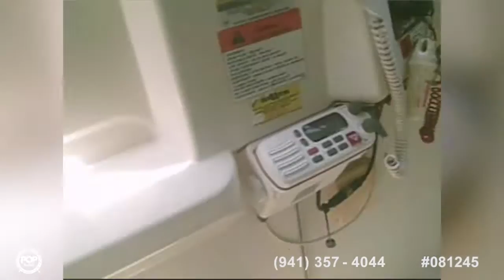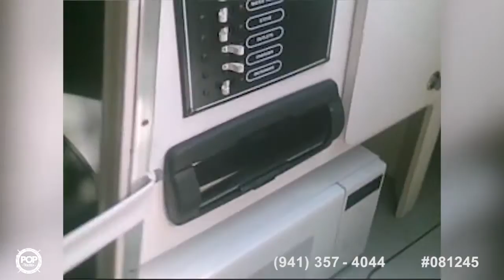[SOLD] Used 2000 Seaswirl 250 Aft in Baltic, Connecticut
This boat has been sold  (Going to a new home in Port of Kembla, Australia).  Viewers who viewed this boat were most likely to view the following comparable listings, which are still for sale:

1997 Wellcraft 26 Excel SE in N Wildwood, New Jersey - $8,000

1995 Sea Ray 270 Sundancer in Fort Myers, Florida - $15,500

1987 Sea Ray 300 Sundancer in Portland, Connecticut - $13,000

1998 Chris-Craft 260 Crowne Express in Fort Collins, Colorado - $15,000

1995 Sea Ray 330 Express in Grand Island, New York - $24,500

2000 Sea Ray 260 Sundancer in Sarasota, Florida - $19,900

1991 Sea Ray 280 Weekender in Brick, New Jersey - $10,000

2002 Four Winns 285 Sundowner in Mamaroneck, New York - $19,500

1994 Sea Ray 330 Sundancer in Merritt Island, Florida - $10,000